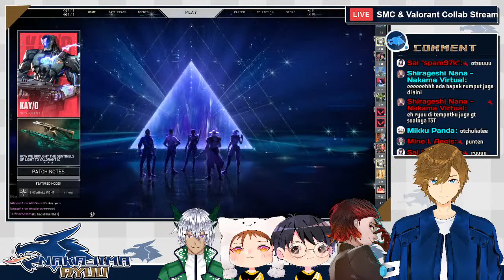IKZZZ Let's Play 2 Games in 1 Stream!!![Vtuber Indonesia]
Yoo minna~
Nakajima Ryuu!Kenzan!!
Welcome to another Ryuu Gaming Stream!!
Jadi  Ryuu akan bermain Super Mecha Champion bersama teman teman Ryuu kira kira gimana yaa keseruan kita..jangan lupa ikutin terus yaa di stream ini.

there are some rules from me while i'm livestreaming :
- think before you talk/type to prevent any misunderstandings
- do not talk about things that could lead to 18+,politics,religion,or SARA topics

ada beberapa peraturan dari Ryuu selama Ryuu stream :
- berpikir sebelum berbicara untuk mencegah terjadinya kesalahpahaman
- jangan mengetik hal yang sama berulang kali atau Spam di chat
- jangan membicarakan tentang hal hal yang mengandung 18+,politik,agama,atau SARA selama live berlangsung